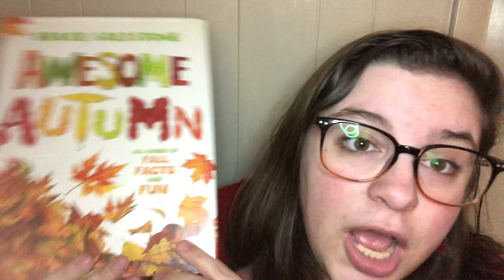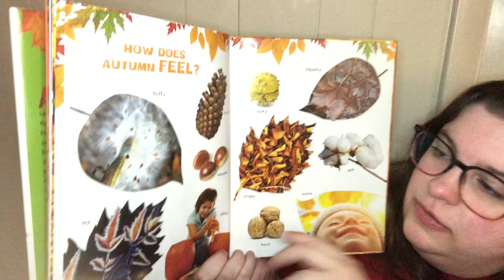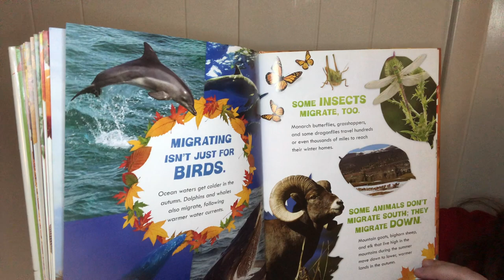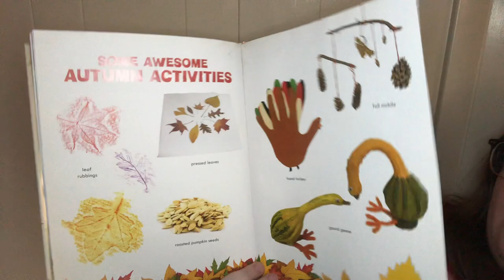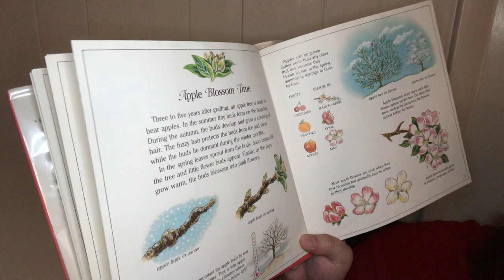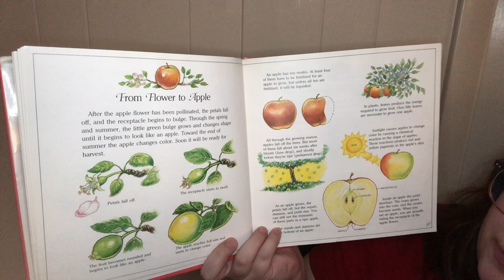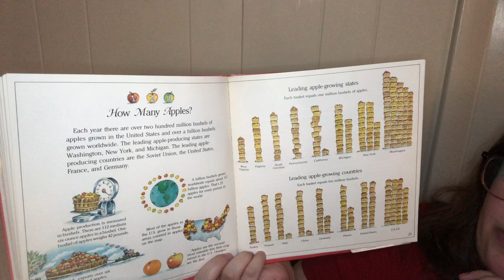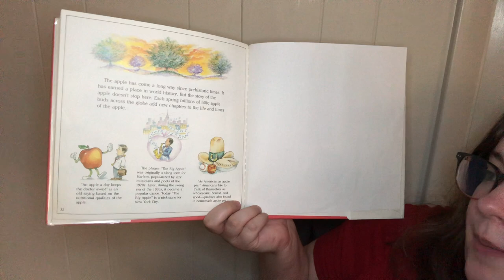Learning with PPL: Apples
Join Sarah Mari of Portland Public Library as she reads about Apples! You can find out about a nonfiction topic each week on our Learning with PPL videos.